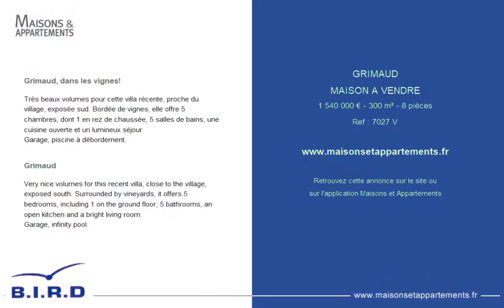GRIMAUD - MAISON A VENDRE - 1 540 000 € - 300 m² - 8 pièce(s)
Référence : 7027 V

Grimaud, dans les vignes!

Très beaux volumes pour cette villa récente, proche du village, exposée sud. Bordée de vignes, elle offre 5 chambres, dont 1 en rez de chaussée, 5 salles de bains, une cuisine ouverte et un lumineux séjour.
Garage, piscine à débordement.

Grimaud

Very nice volumes for this recent villa, close to the village, exposed south. Surrounded by vineyards, it offers 5 bedrooms, including 1 on the ground floor, 5 bathrooms, an open kitchen and a bright living room.
Garage, infinity pool.

Cette annonce vous est proposée par l'agence Agence BIRD

|2174013|